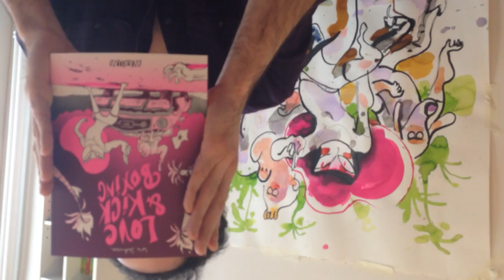LOVE & KICK BOXING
Interview de Loïx Sécheresse sur sa dernière bd publiée aux éditions WARUM.